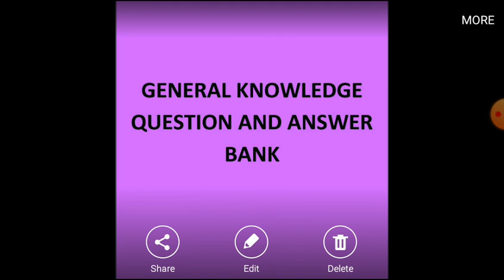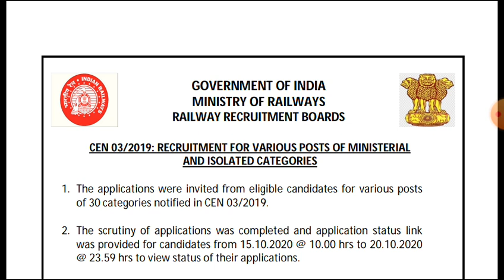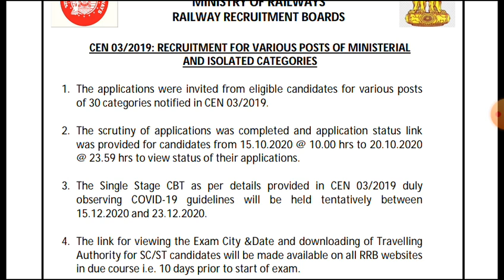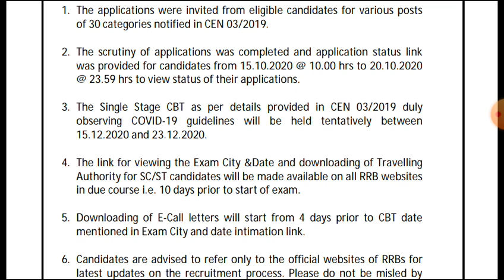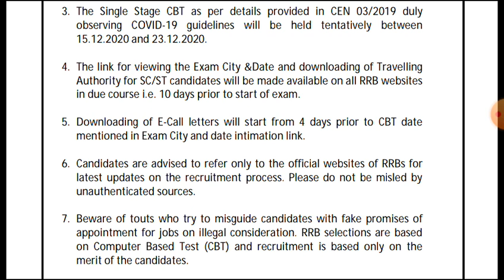FINALY EXAM DATE PUBLISHED।। অৱশেষত প্ৰকাশ পালে EXAM DATE।। ANKUR SARMAH।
GENERAL KNOWLEDGE QUESTIUON AND ANSWER BANK নামৰ কিতাপ খন কিনিব বাবে তলত দিয়া লিংকটো কিনিক কৰক।

PNRD QUESTION AND ANSWER BANK নামৰ কিতাপ খন কিনিব বাবে তলত দিয়া লিংকটো কিনিক কৰক।